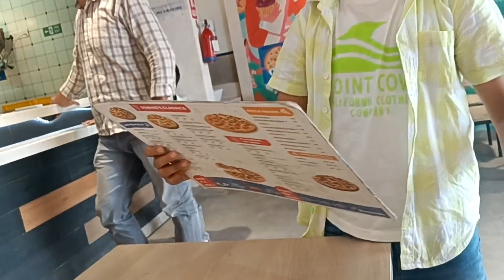Friend के घरवालों को दे दी warning 😳 / बहुत समय बाद पिज्जा पार्टी